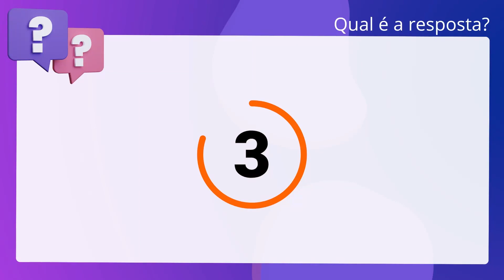QScon Direito: [Art. 4º, LCP] FCC 2018 - Defensor Público (DPE-MA)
Art. 4º, LCP | FCC 2018 | Defensor Público | (DPEMA)

A Lei de Contravenções Penais infringe a proporcionalidade ao prever punição da. tentativa da mesma forma que a consumação.

Gabarito: Falso